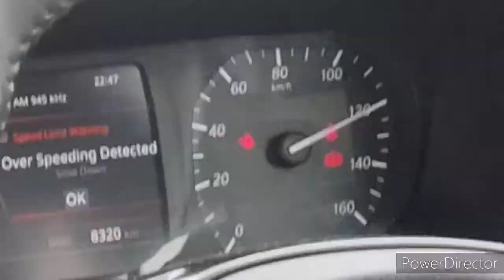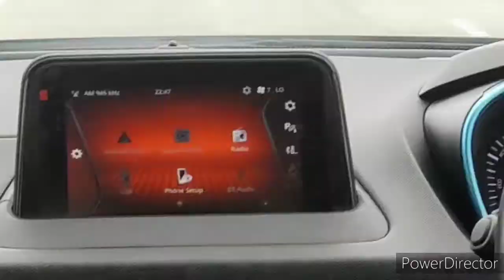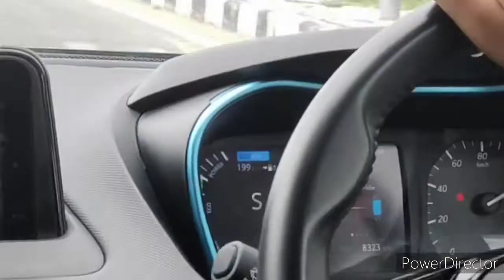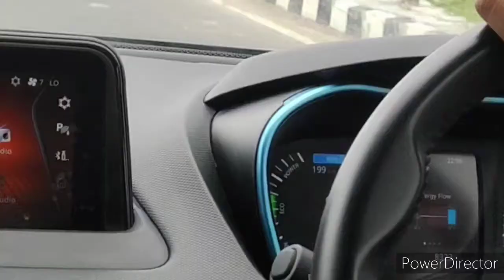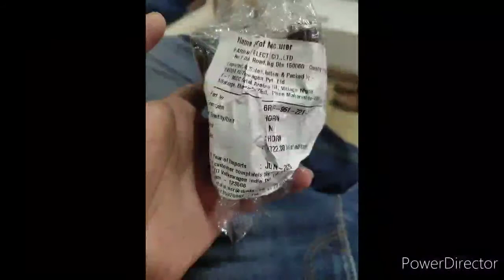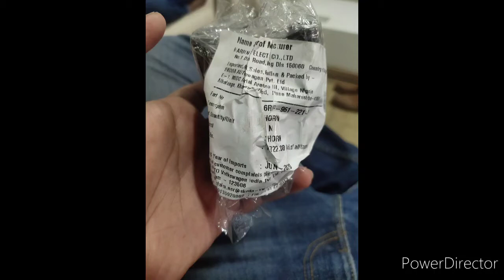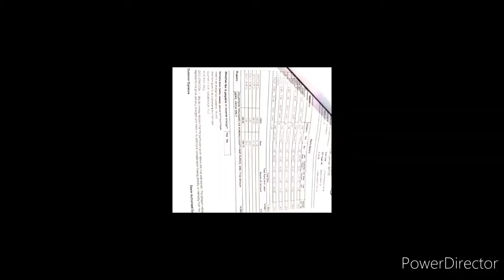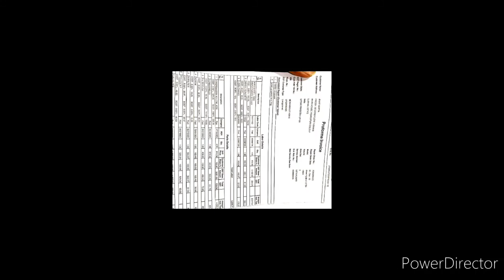TATA Nexon EV Driving Experience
see the the tata nexon electric vehicle driving experince how it performs and volkswagan service wuality customer lounge experience